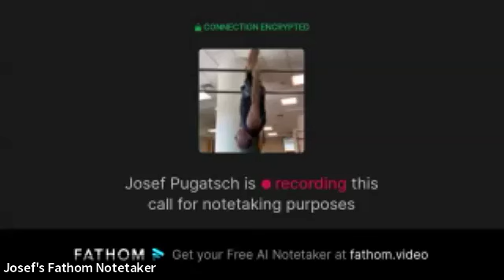Parsha Shiur with Rabbi Weiss. Topic: “Who Are the Modern Meraglim?”